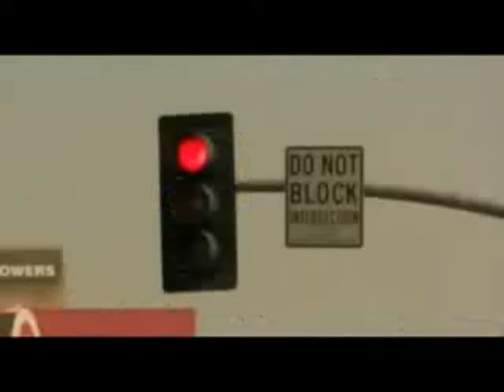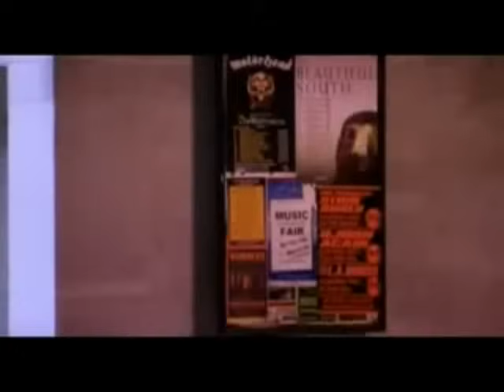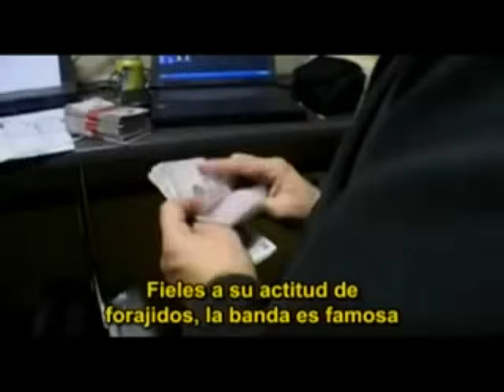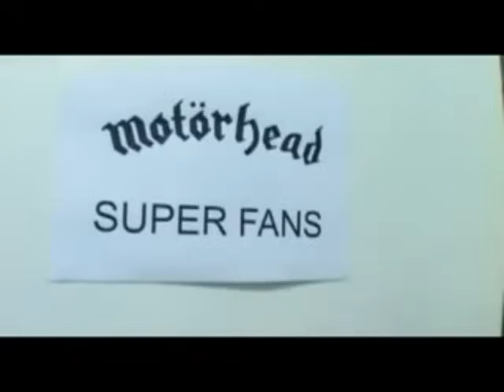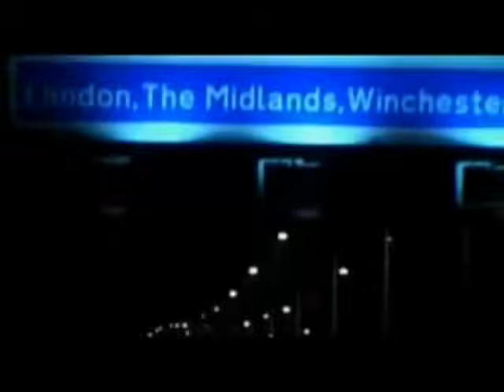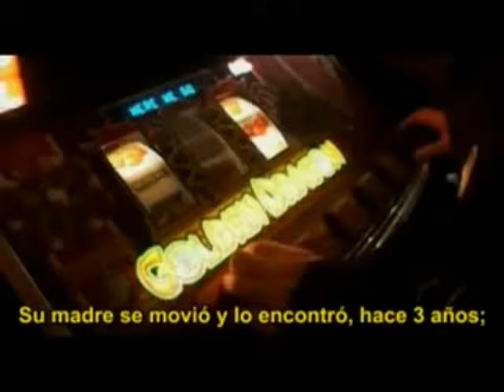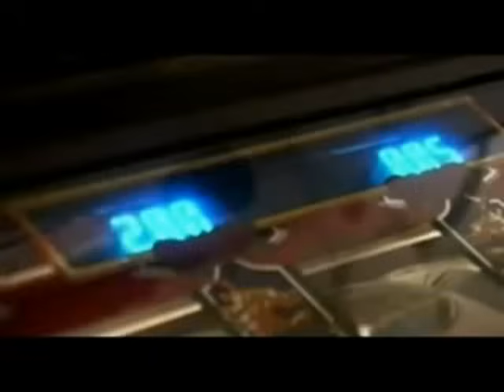Motorhead Vive rápido muere viejo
Un grupo de reporteros se embarca junto a Lemmy & Co. en la gira británica del disco "Hammered". Así, compartiendo el autobús, los recitales, el detrás de la escena, los camerines y las salidas de los músicos, descubrirán el enorme trabajo y esfuerzo que le requiere a la banda para seguir activos y vigentes. Las conversaciones a solas con Lemmy son oro puro, mostrándolo en su faceta más intimista y permitiéndonos entender muchas de sus actitudes e ideas. Este es un documental que nunca fue editado oficialmente y solo es conseguible en esta versión grabada de la TV pero con una calidad de imagen y audio envidiables.